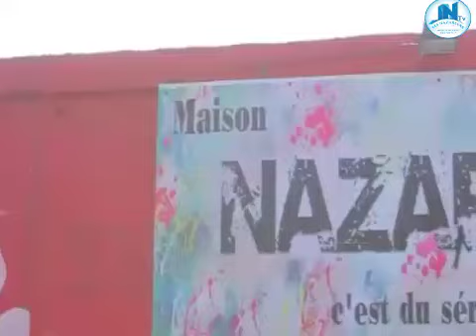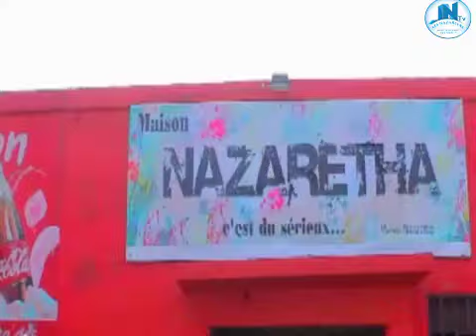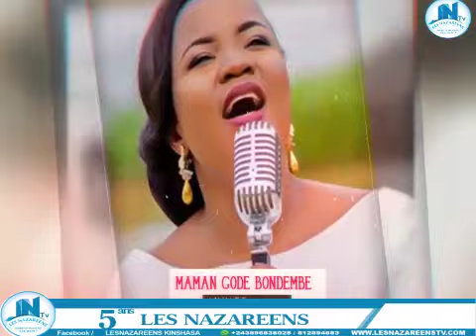HONORABLE ELIEZER JOUR J-.. NA KIN TOKOMI WAPI POISON ESILI KAKA TE? DIDIE ALELI BATIOLI BANGO